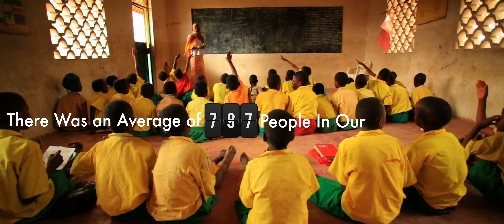2022 numbers final2